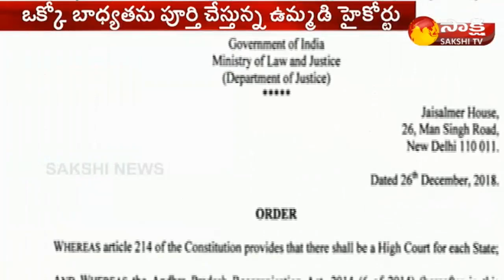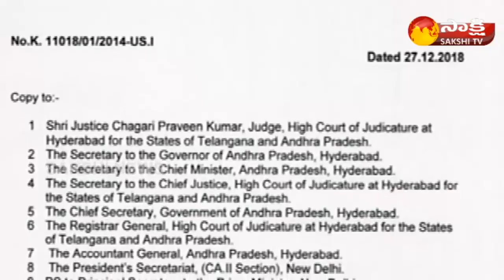Hyderabad HC Bifurcation | Chagari Praveen Kumar appointed as Chief Justice of AP High Court